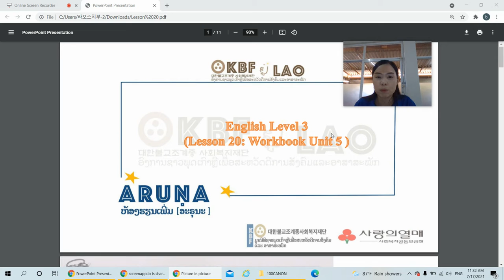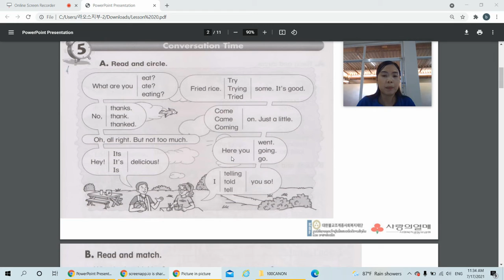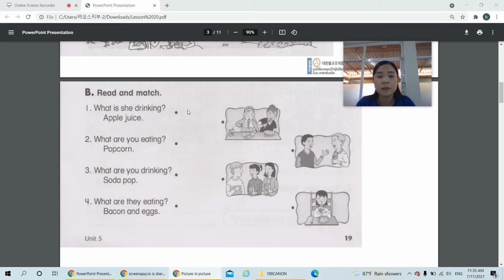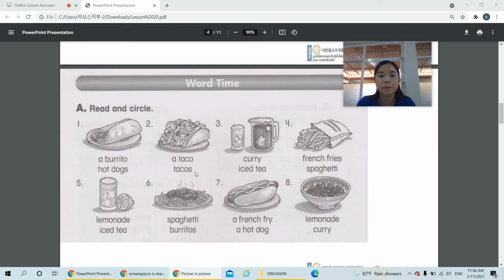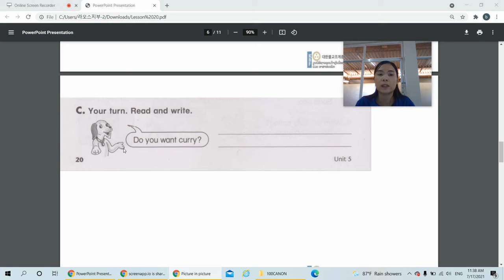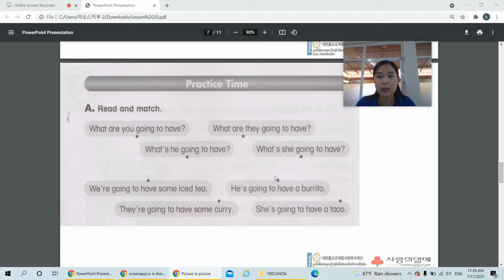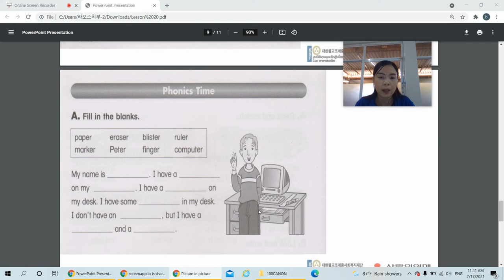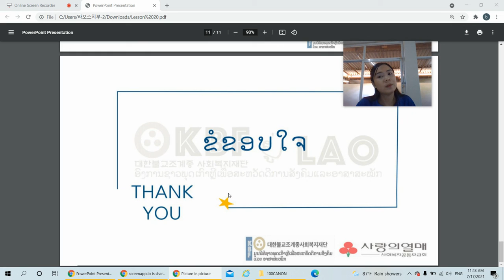Lesson 20: Workbook Unit 5 (Page 19-22)